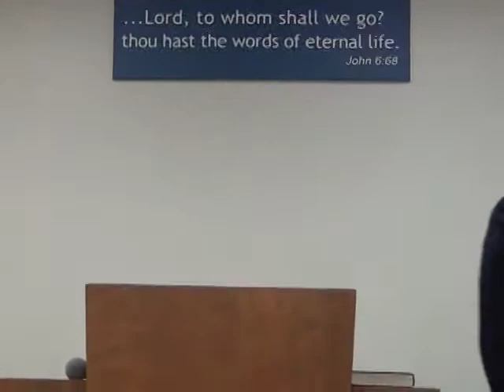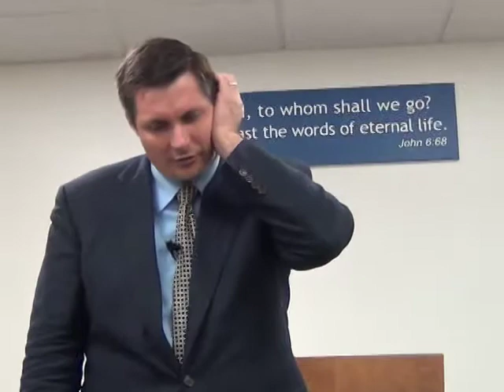Who is God and What is Worship? (Hebrews 4)